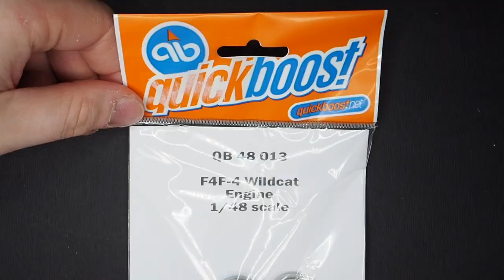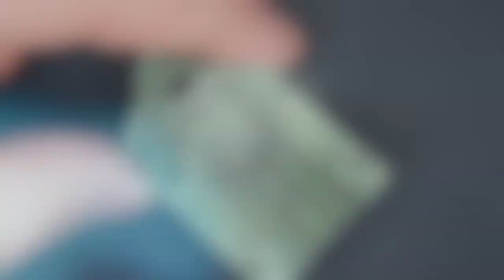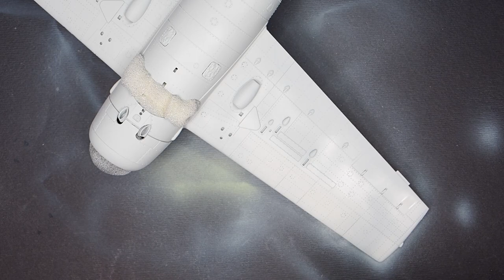GRUMMAN F4F-4 WILDCAT - U.S. NAVY - VF-41 USS RANGER - MODEL KIT TAMIYA - 1/48 - AIRCRAFT.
In this video i realize  this model of TAMIYA F4F-4 WILDCAT.
The Wildcat was used in American air defense in both the Battle of the Coral Sea and in the Midway and in the offensive on Guadalcanal.

Good vision.